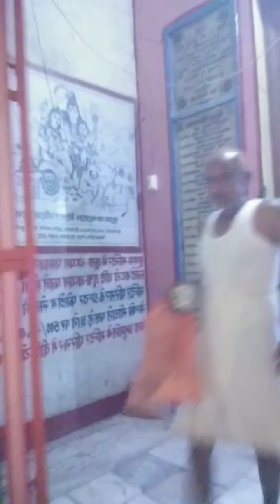नागार्जुन मंदिर#अयोध्या उत्तर प्रदेश#tranding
अयोध्या नागार्जुन मंदिर#tranding